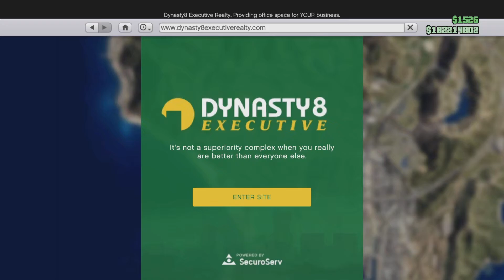Spending $30,000,000 GTA